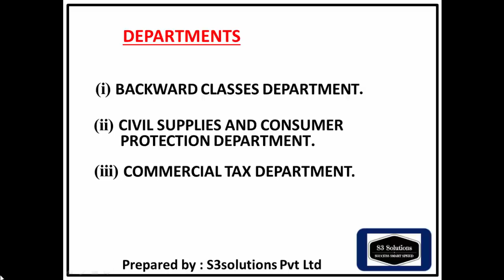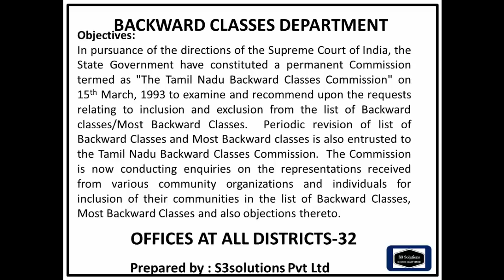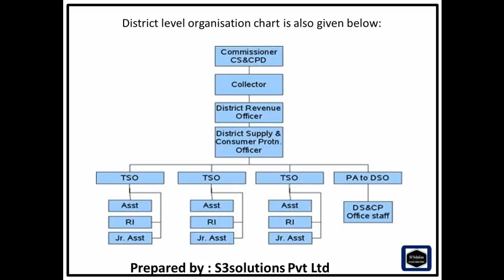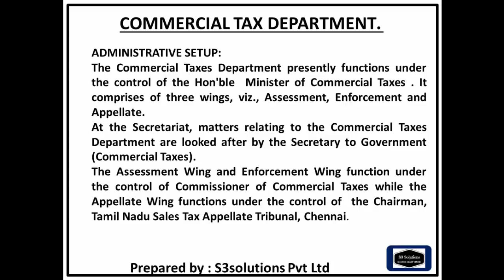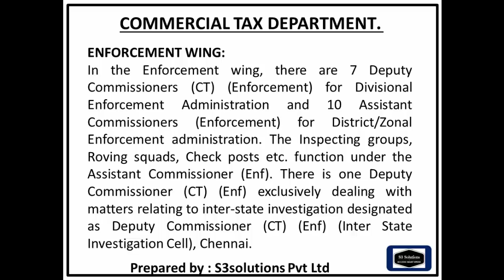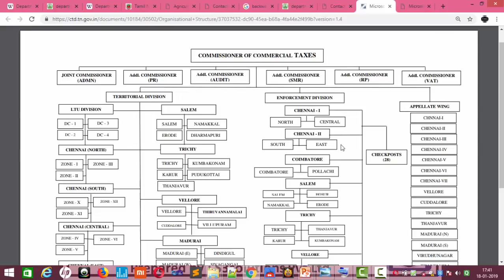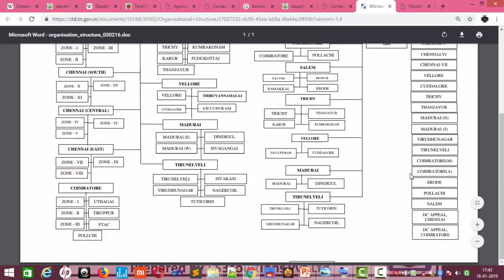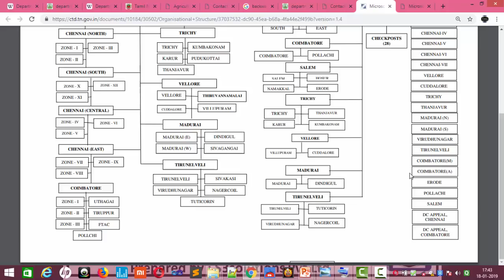TYPIST COUNSELING- BACKWARD CLASS, CIVIL SUPLY and COMMERCIAL TAX Details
TNPSC GROUP –IV 2018 TYPIST COUNSELING
Analysis of Backward Class, Civil Supply and Commercial TAX of GOVT OF TAMILNADU